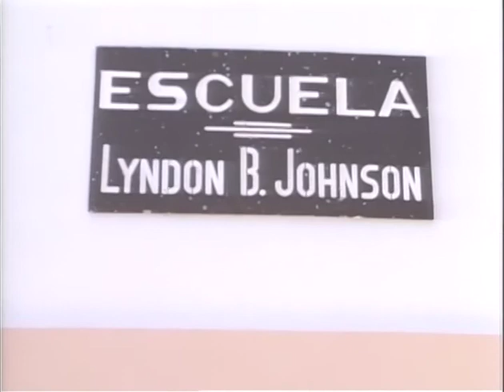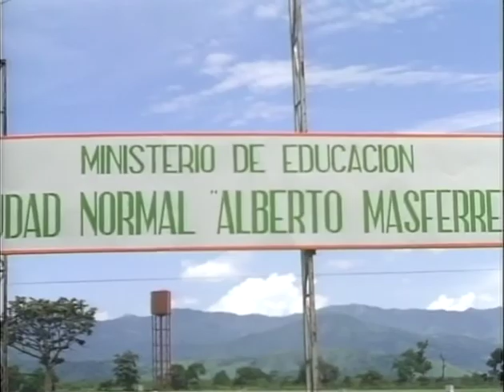MP898 outs14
14 of 32 outs reels from MP 898, "President Lyndon B. Johnson in July 1968," by the White House Naval Photographic Unit. The "Navy Films" consist of monthly reports on the activities of President and Mrs. Johnson from 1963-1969.

Shot list:
July 7, 1968 [LBJ's Central America Trip: El Salvador]
San Salvador: Scenic views
San Salvador: LBJ, CTJ attend church services
San Salvador: Crowds
Lyndon B. Johnson School, San Salvador: LBJ arrives at the dedication
LBJ speech; crowd
LBJ shakes hands, speaks to a large crowd
Alberto Masferrer Normal School, San Andres: Students entering, leaving
City park with a waterfall; presidents, wives standing over the falls
Los Chorros Nat'l Park: Barbecue food cooking; band plays; children sing, dance
Los Chorros Nat'l Park: LBJ at the barbecue